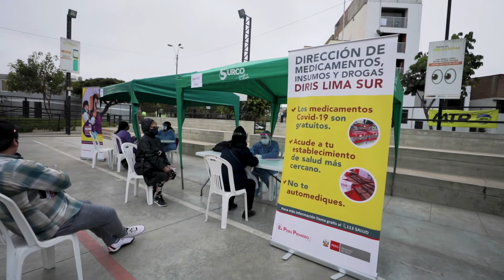Campaña General de Salud Integral en el Polideportivo Sagitario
¡Seguimos juntos en la lucha! 👨‍👩‍👧‍👦🤝🇵🇪

Decenas de vecinos fueron atendidos a través de la Campaña General de Salud Integral, la cual se llevó a cabo en el Polideportivo Sagitario gracias a un trabajo articulado con la Dirección de Redes Integradas de Salud Lima Sur.
Municipalidad de Santiago de Surco
Canal Oficial